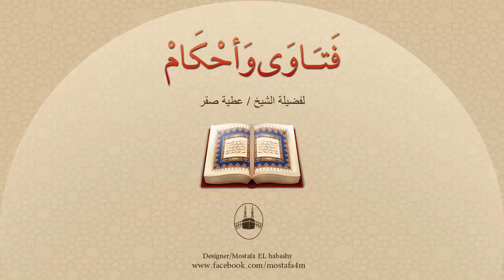متى يكون الطلاق واجباً ؟ ومتى يكون محرماً ؟ ومتى يكون مباحاً ؟ ومتى يكون مندوباً إليه ؟